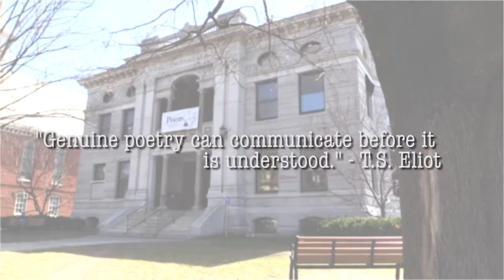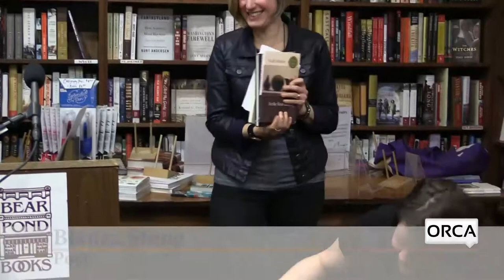Poem City - Alison Prine & Bianca Stone 2018